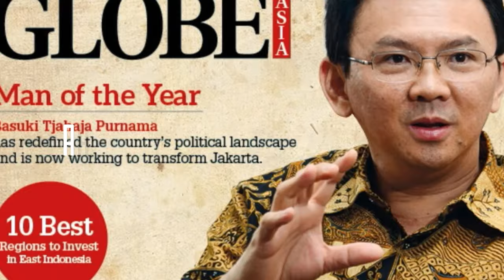Dua wanita cantik dua generasi siap pilih Ahok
Pilkada DKI Jakarta news: Dua wanita cantik dua generasi siap pilih Ahok pada Pilkada Jakarta 2017. Bagaimana dengan anda?